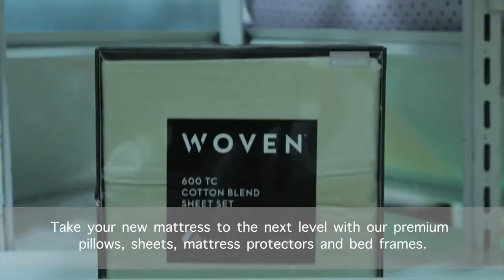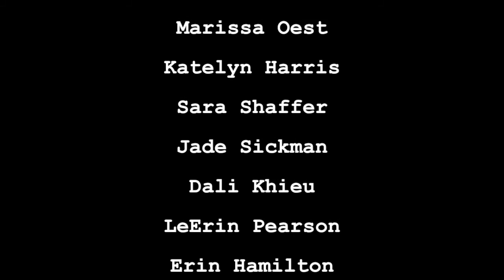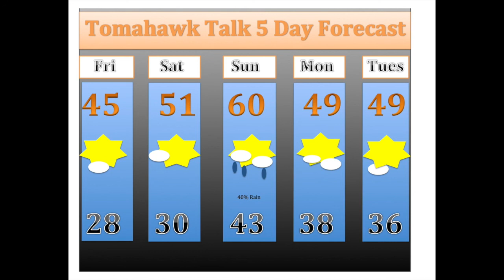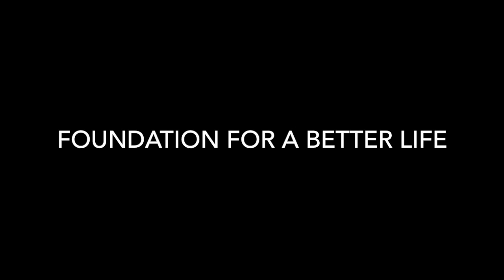Tomahawk Talk Oct 27, 2017